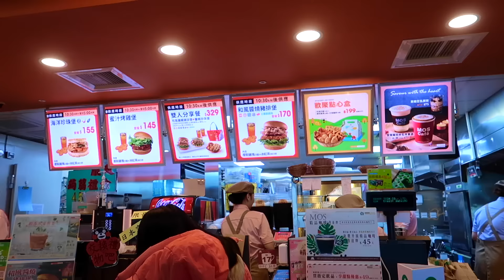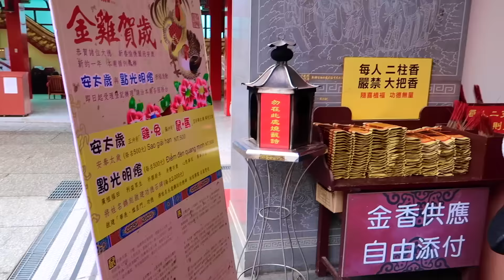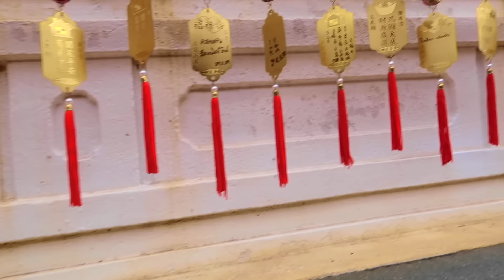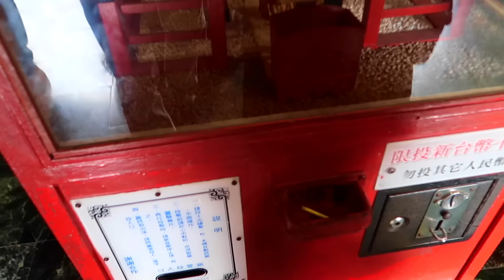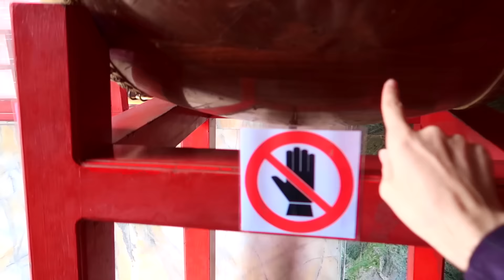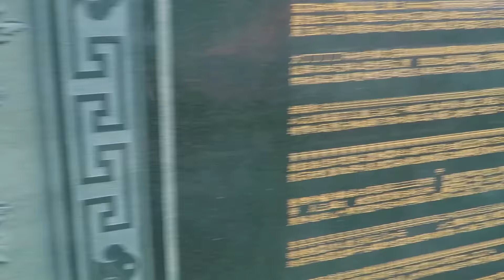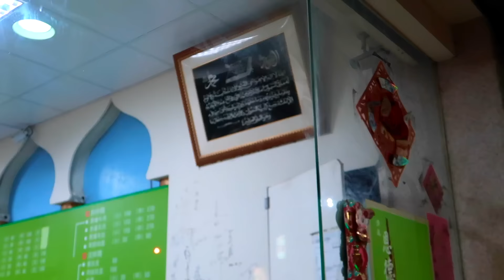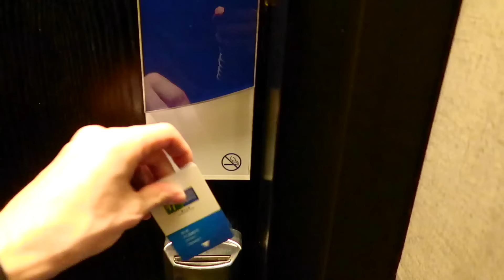Dağın Tepesinde Göl Manzaralı Tapınak | Tayvan | VLOG 48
Tayvan da Budist - Taoist tapinagini gezdik. Sunmoon gölüne gittik.